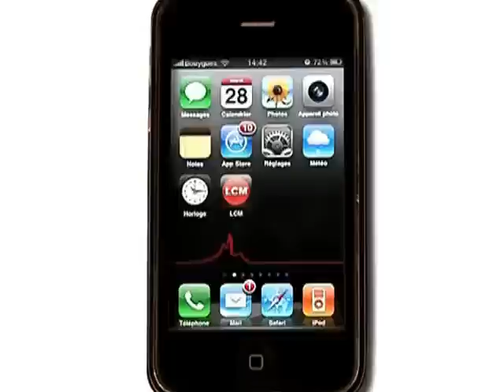Gourvennec Ogor: une expo inaugurale (Marseille)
Beya nous présente la galerie Gourvennec Ogor qui vient d'ouvrir ses portes près de la porte d'Aix ainsi que l'exposition "Inauguration".

Sites webs/blogs, copiez cette vidéo avec le bouton "Intégrer" !